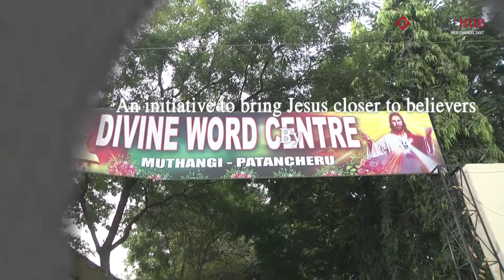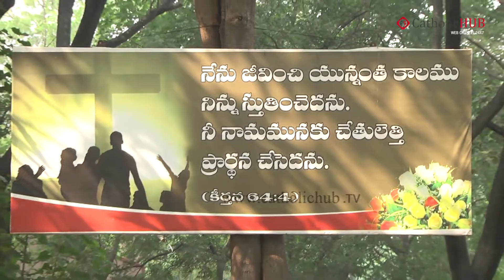Sunday Telugu Mass At Divine Word Centere,Muthangi,HYD.TS,INDIA, 03-11-13